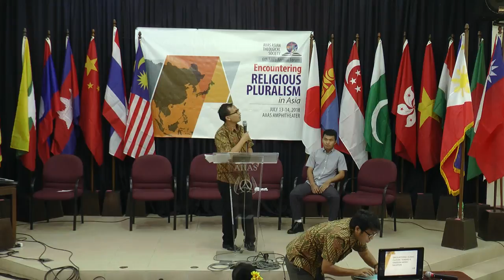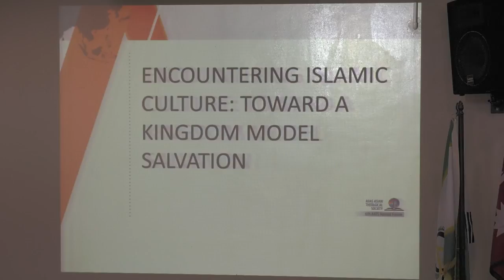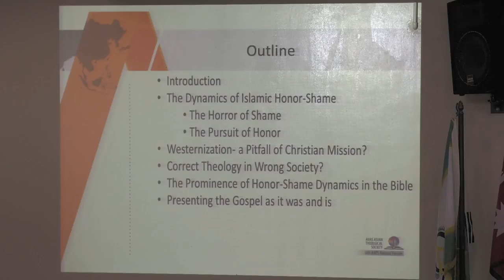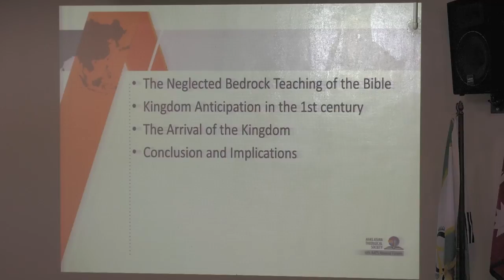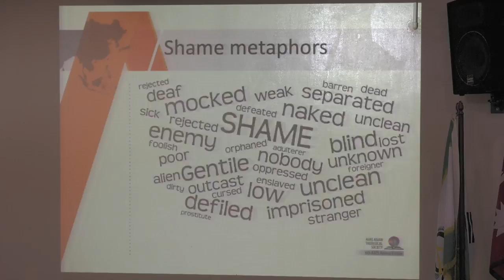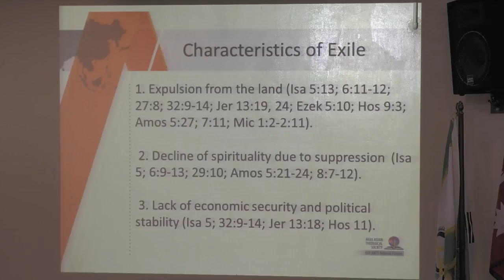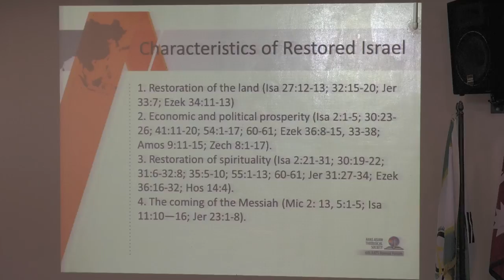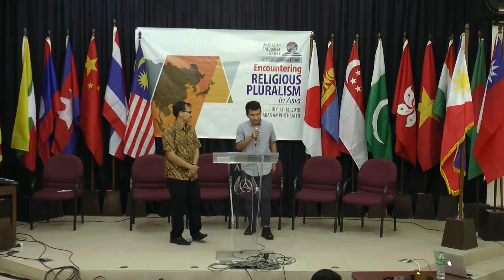19 - Islamic Culture: Kingdom-Focused Missiological Approach - Judson Chhackchhuak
"Encountering Islamic Culture: Toward A Kingdom-Focused Missiological Approach"

6th AIIAS Asian Theological Society Annual Forum July 13-14, 2018